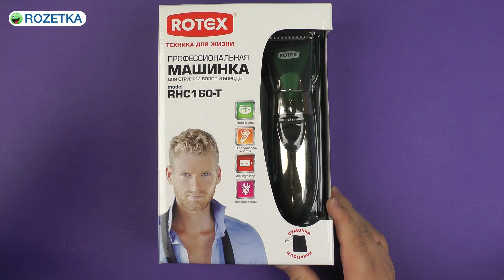Распаковка ROTEX RHC160-T